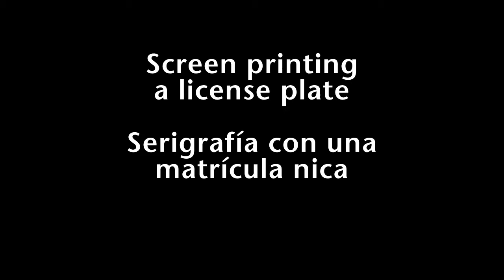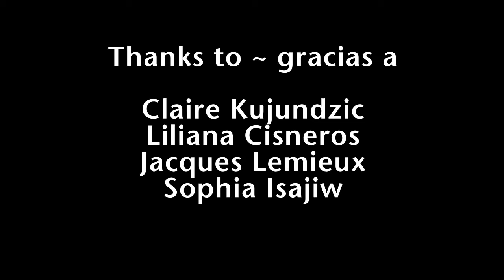Matrícula Nica en serigrafía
Screen printing a 1979 (year of the overthrow of Somoza) Nicaraguan license plate - a fundraising project.